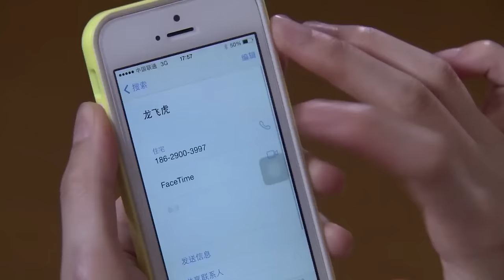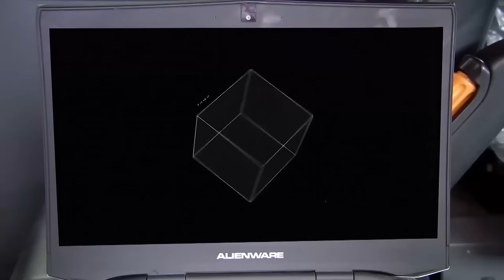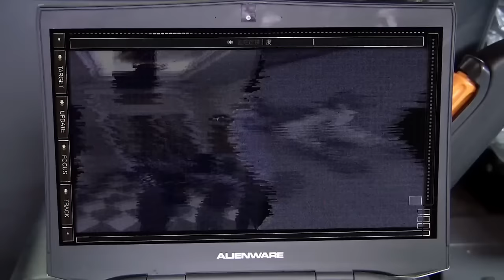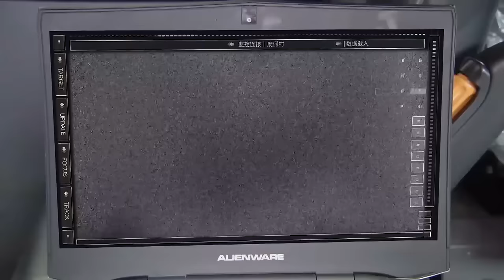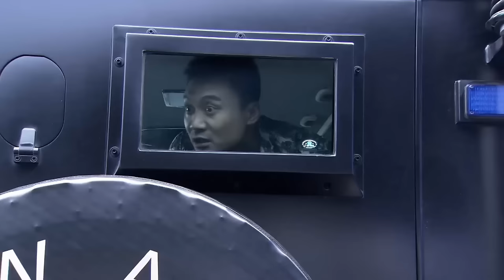特種兵電影，恐怖分子神槍手試圖摧毀特種兵，結果反遭一網打盡 🧨 功夫 | Kung Fu | 中国电视剧